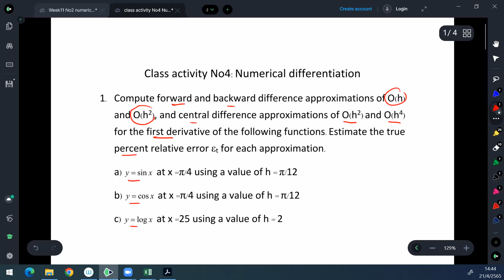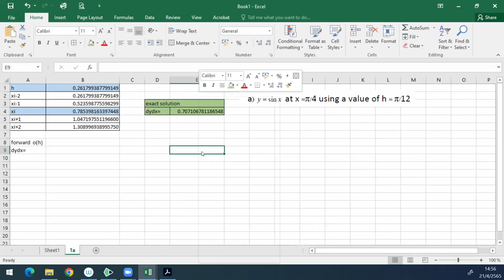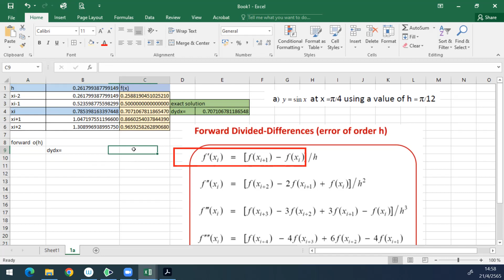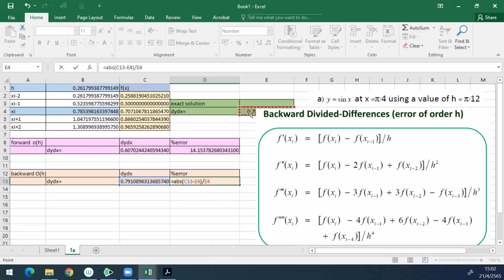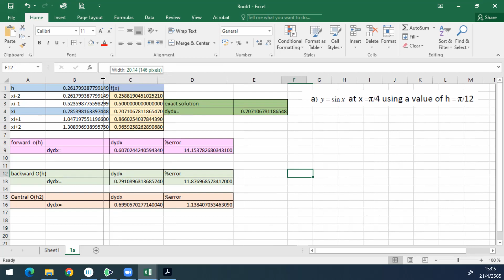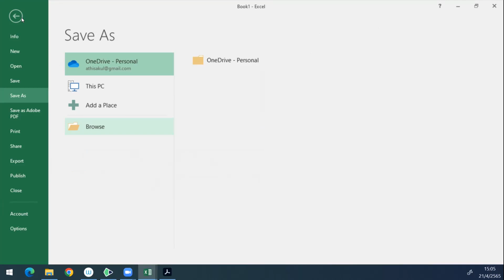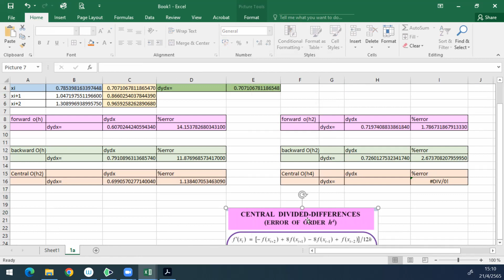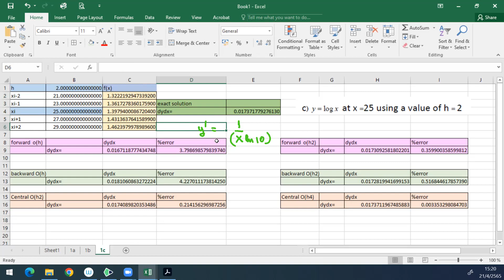cve240 G1 21 4 65no2